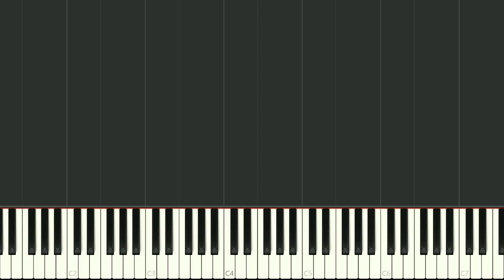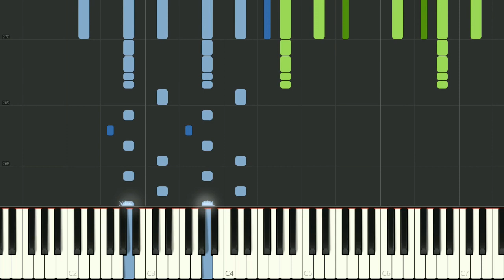Marche Militaire no.1 piano duet (4 hands) by Franz Schubert - synthesia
This is the first Marche Militaire (Military March Op.51 No.1) by Franz Schubert for piano duet. The video was created using the midi and mp3 files from mfiles where the sheet music can also be downloaded. The term "4 hands" means that both players play on the same piano. Made using Synthesia Video Creator.